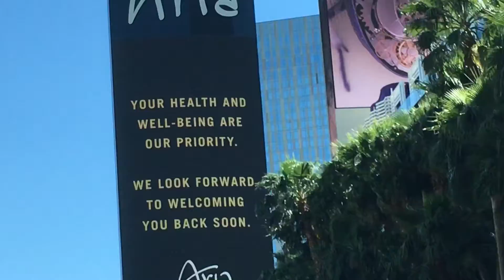August 11, 2022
Empty strip during the day COVID-19 2020￼